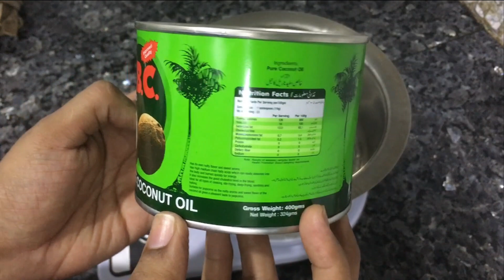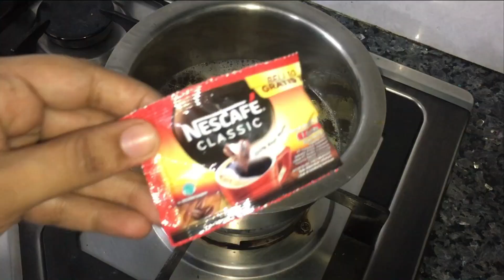Premature Grey Hair treatment |How To Stop Growing Grey Hair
In today's video I am making an remedy to prevent  your grey hair. Grey hair is one of the most common problem nowadays  and I also got so many request to bring a video on this topic. So, here I am with one of the best remedy for grey hair treatment, premature grey hair and how to reverse grey hair naturally in 30 days.

Organically and by using Natural Ingredients we can not only stop grey hair but reverse grey hair . Premature greying of hair has a solution ,by using alll natural ingredients i prepared hairoil to for grey hair . The blend I have prepared in this oil is something very powerful and will give you amazing results if used properly in the prescribed way.

1- Amla - super fruits for the hair, give intense black color if used religiously.
2. Ridge Gourd - A huge does of Vitamins that nourishes the melanin to produce dark pigments
3. Ginger -  Ginger promotes hair growth & strengthens the hair from the root to the tip to allow other ingredients to work.
4. Nigella seeds (Kalonji) - Kalonji promotes the process that leads to melanin production which is responsible for hair color and texture. It contain powerful Anti-oxidants which fight free radicals which cause premature greying of hair.

Few Points to Note:
-Do not dry the ingredients in direct sunlight.
-Do Not use any Chemical onto your hair while using this remedy.

Follow this process for 30 days as I have explained and I bet you will see your premature grey hair turning into your natural color. This remedy I have made after a lot of research & experience and it is something that will give you amazing results if followed in the right way. So, be patient, follow what I said in the video and your will see your GREY HAIR GONE !!

Please watch the complete video and make most out of it.

Yours truly 🤓
Khatija Asif
naturaly stop grey hair, how to stop and reverse grey hair, which oil is best for hair to stop grey hair,magical hair oil,remedy to stop grey hairremedy to stop grey naturally30 days challenge to stop grey hairpremature grey hair treatment at homepremature grey hair air treatment by ayurvada